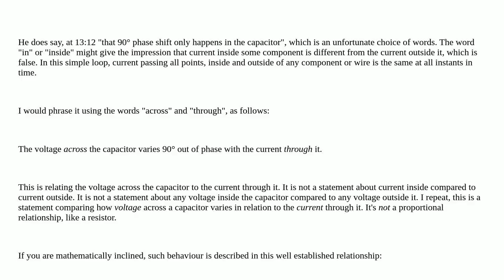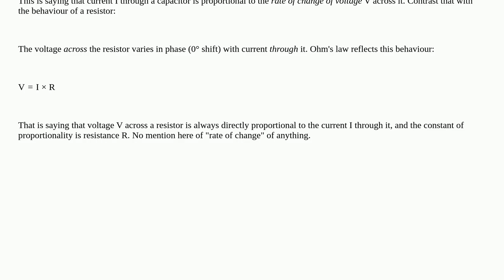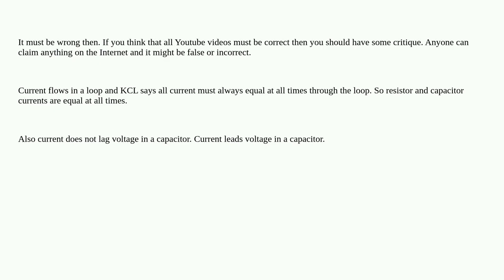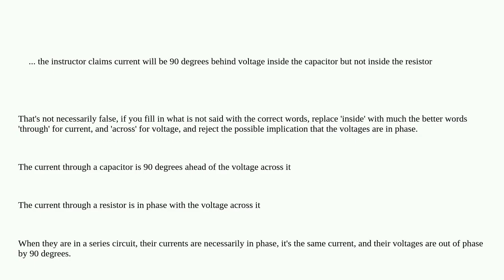Electronics: How can current phase shift be 90 degrees behind voltage just "inside the capacitor"...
How can current phase shift be 90 degrees behind voltage just "inside the capacitor" on an RC series circuit but be in phase in the resistor?

A special thanks goes out to the community

  resistors capacitor current phase